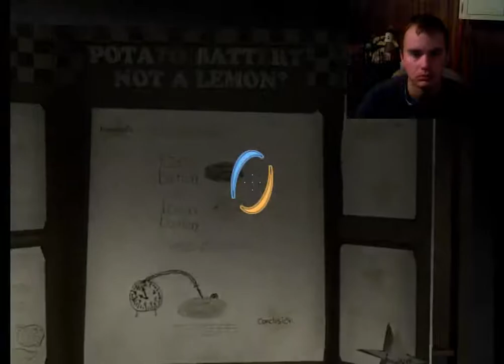Portal 2 part 11 potatoes and gas